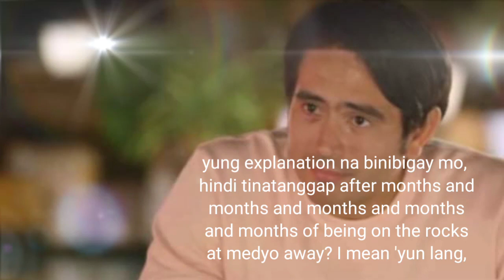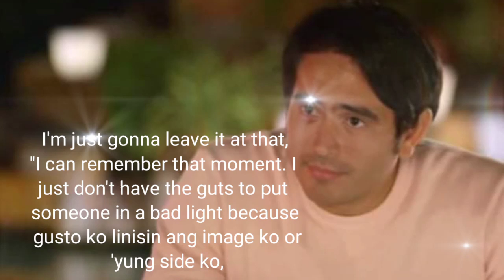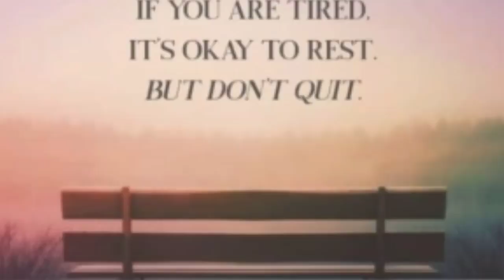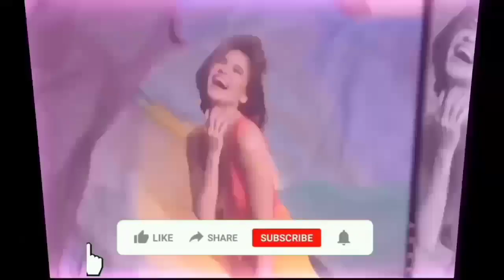NAKAKAGULAT! GERALD ANDERSON INAMIN na Ang RELASYON kay JULIA BARRETTO At IBINULGAR si BEA ALONZO!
Gerald Anderson Nagsalita na! Umamin na kay Boy Abunda INAMIN na Ang relasyon nila ni Julia Barretto at may mga isiniwalat patungkol sa naging relasyon nila ni Bea Alonzo.